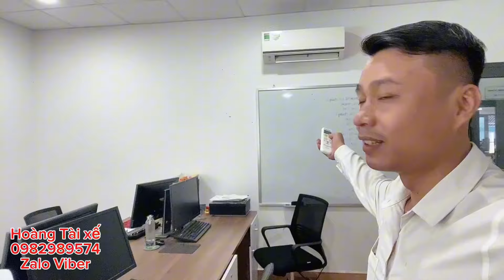Hoàng Tài Xế Xin Chào - Mời Bà Con Cô Bác Xem Phát Hát Live lại nhé - Cảm ơn nhiều - Hát TikTok ạ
Hoàng Tài Xế Xin Chào - Mời Bà Con Cô Bác Xem Phát Hát Live lại nhé - Cảm ơn nhiều - Hát TikTok 7-8h sáng hàng ngày ạ
Kênh TikTok: @hoangdenreview nhé

Bà con xem hay, nhớ ủng hộ kênh bằng cách đăng ký, chia sẻ và bình luận giúp Hoàng Tài Xế nhe - 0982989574!